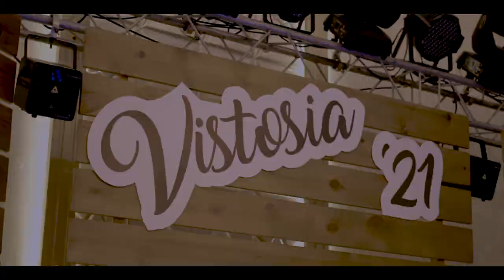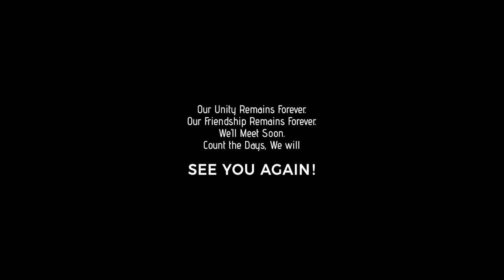AFTERMOVIE of Vistosia ’ 21- Rathnavali Balika Vidyalaya, Gampaha 2019 A/L Batch